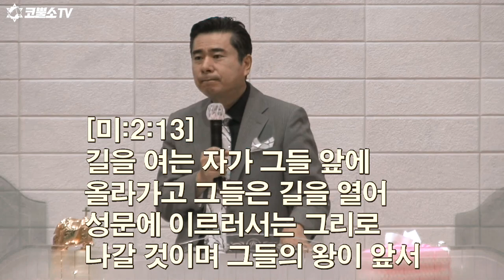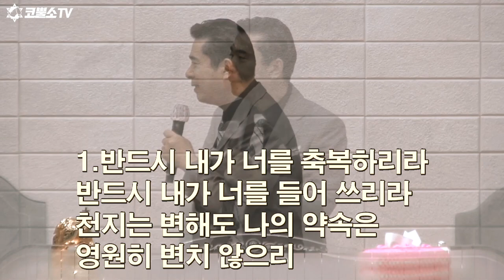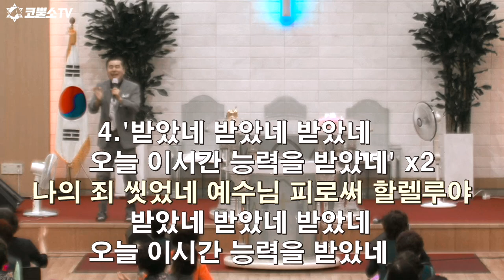[영성집회] 멈출 수 없는 용사의 영성 / 천보산 기도원 5차집회/